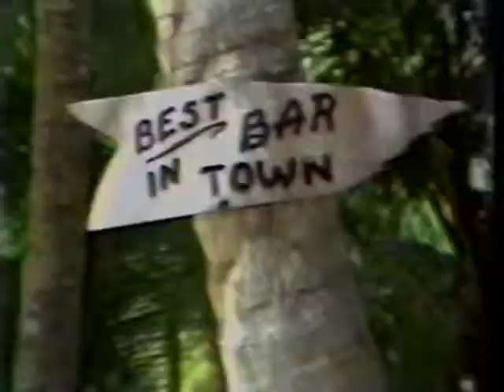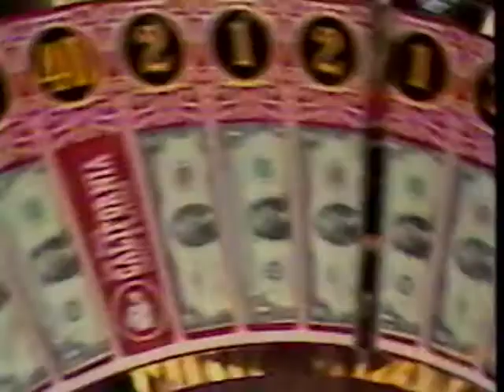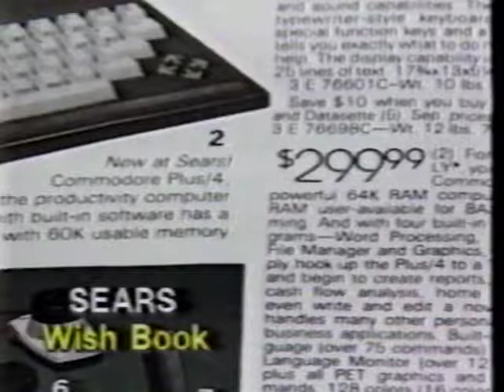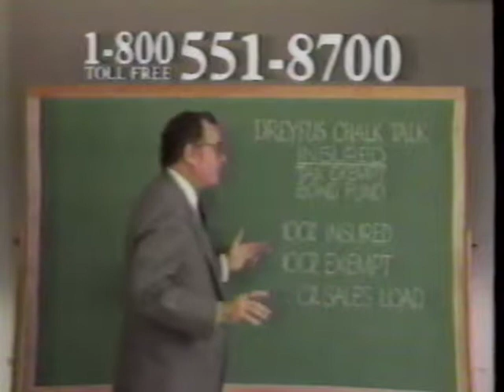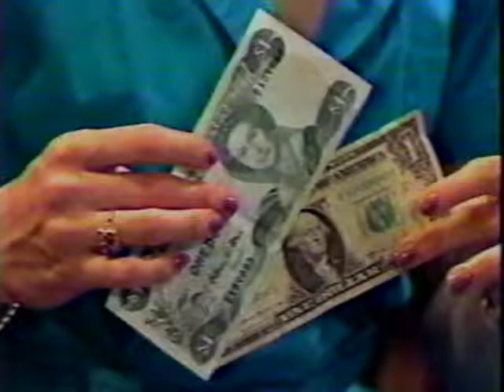Nassau Bahamas Promotional Video 1984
Nassau Bahamas Promotional Video from 1984. I wonder if its changed much since then?